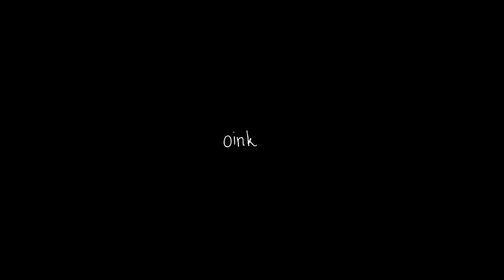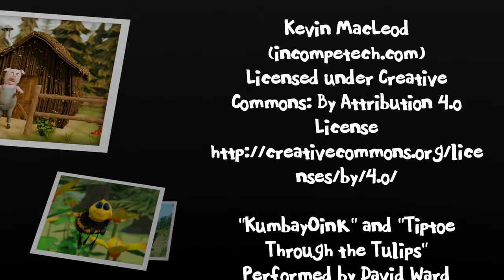Herman, the Fourth Little Pig (Short Film)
The previously unknown Fourth Little Pig, Herman, escapes the Big Bad Wolf and finds himself on a tropical island, where he must learn to build a good shelter in order to survive the Big Bad Storm.

Created by David Ward

Characters, Story, Animation, Editing,
and Vocal Performances by
David Ward

Based on the book "Herman the Fourth Little Pig"
Written by David Ward
and Published by
Rowe Publishing, June 2022

Music

"Circus of Freaks"
"Steel and Seething"

"KumbayOink" and "Tiptoe Through the Tulips"
 Performed by David Ward